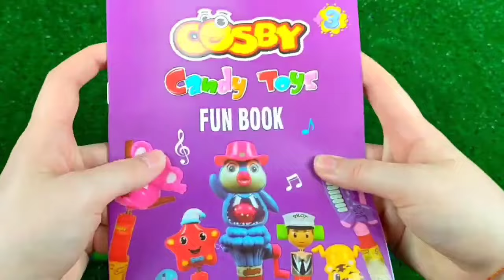Double Flatbed Trailer Truck vs Speedbumps | Train vs Cars | Tractor vs Train | Candy Toybox